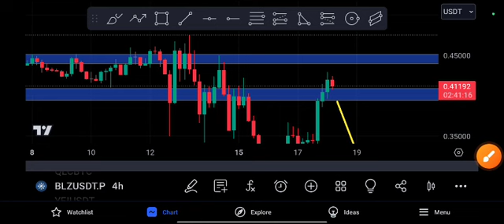BLZ Coin Urgent News! BLZ Price Prediction